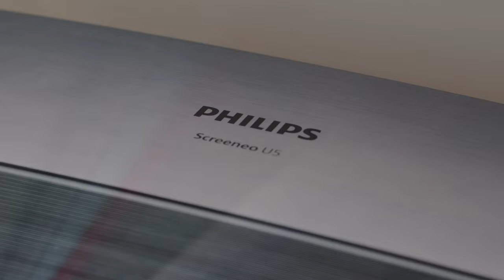Philips Screeneo U5 | 4K Laser Ultra Short Throw projector